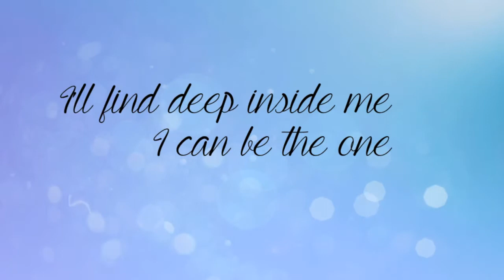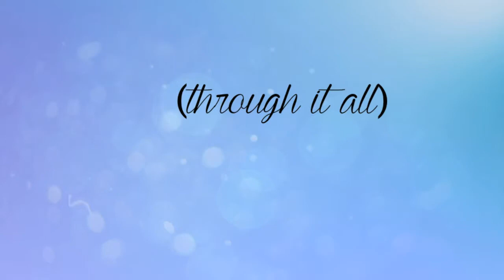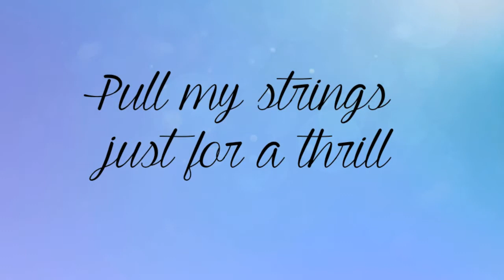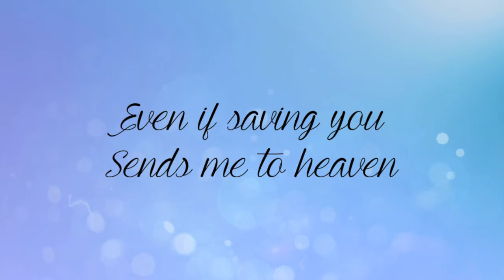Your Guardian Angel with Lyrics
I do now own the music to the video.
Motion Graphic background : stutterstock